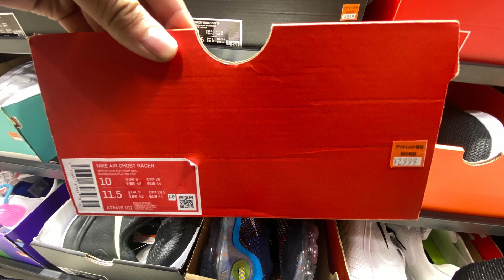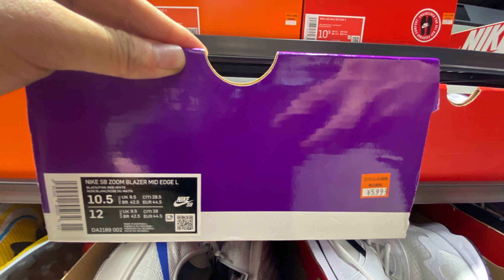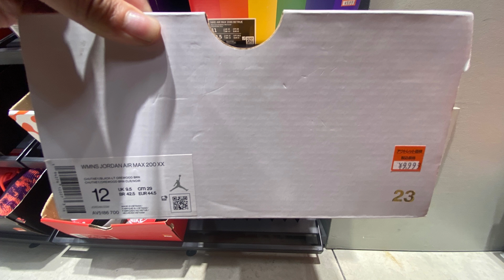ナイキ 酒々井プレミアム・アウトレット 在庫&価格リサーチ！2021年8月29日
千葉酒々井プレミアム・アウトレットにて